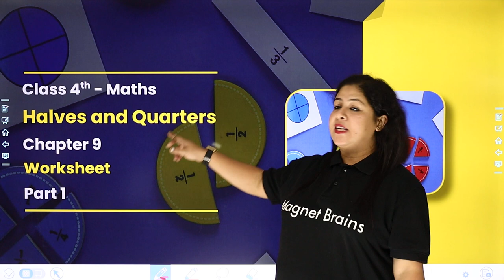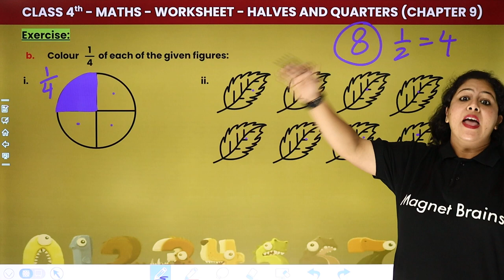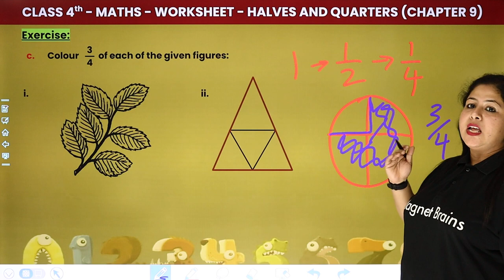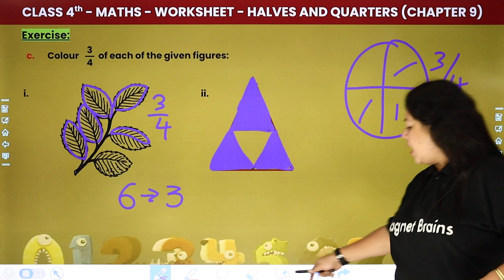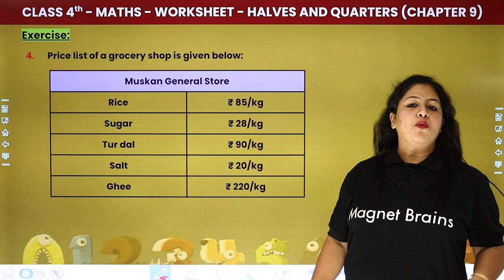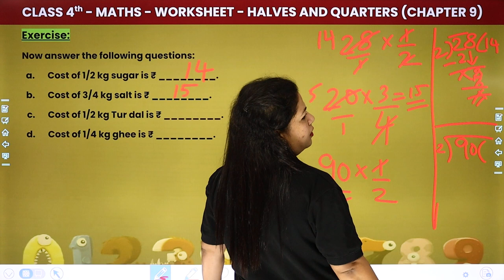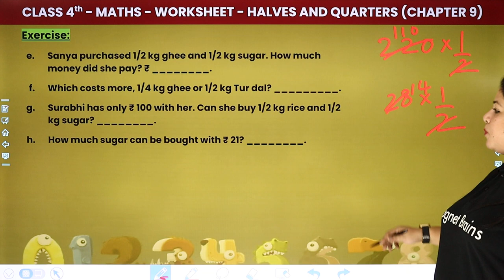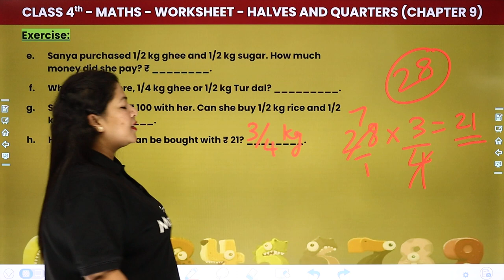Halves And Quarters - Worksheet (Part 1) | Class 4 Maths Chapter 9 (Math's Magic)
✔️ Class: 4th
✔️ Subject: Maths
✔️ Chapter: Halves And Quarters  (Chapter 9)
✔️ Topic Name: Halves And Quarters - Worksheet (Part 1)
✔️ Topics Covered In This Video (By Neha Mam): Discuses Worksheet of Chapter Halves And Quarters NCERT Class 4 Maths Has Been Explained in This Video.
00:00 Introduction : Halves And Quarters - Worksheet
01:30 Questions 1 (A to C) : Exercise - Chapter 9
03:52 Color 1/4 of each of the given figure : Exercise - Chapter 9
13:12 Questions 2 (A to E) : Exercise - Chapter 9
30:46 Website Overview

halves and quarters class 4 liveworksheets
halves and quarters questions and answers
halves and quarters class 4 pdf
halves and quarters meaning
halves and quarters model
halves and quarters pdf .